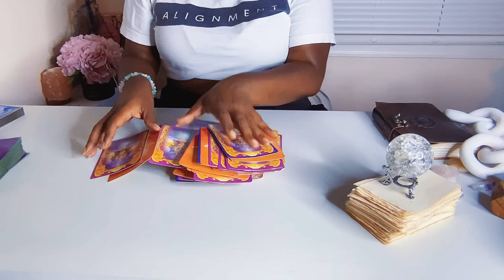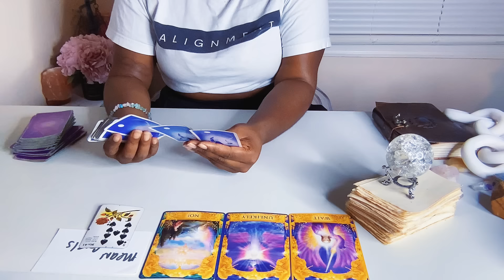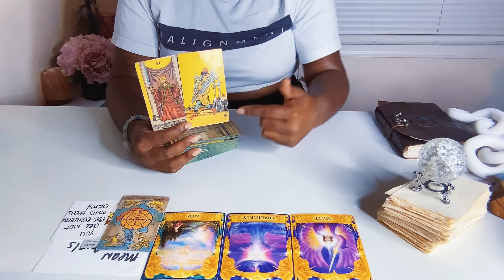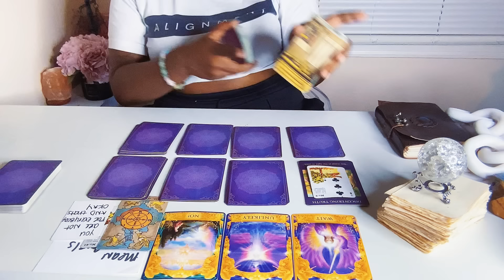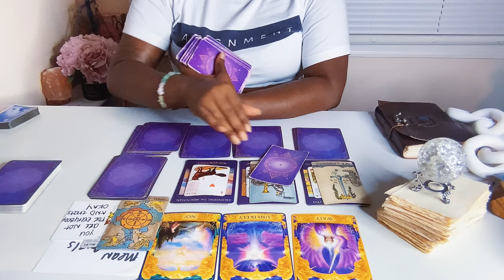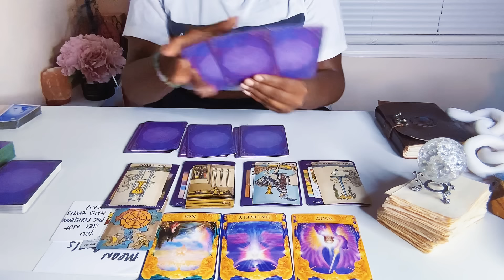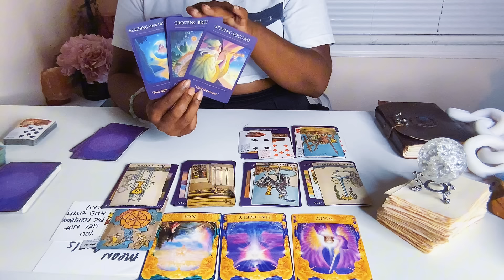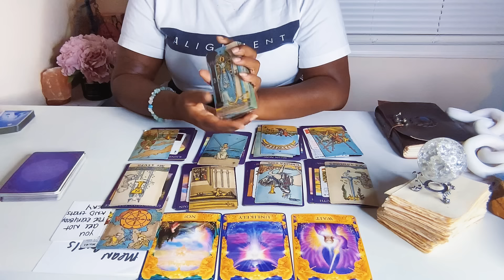Libra ✨The pain that you’ve been feeling can’t compare to the joy that’s coming ~ Romans 8:18